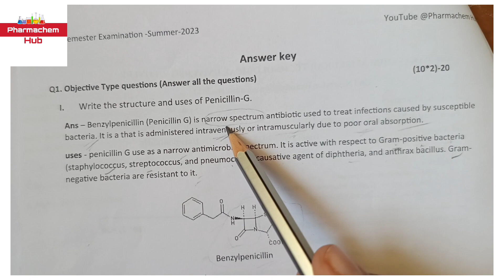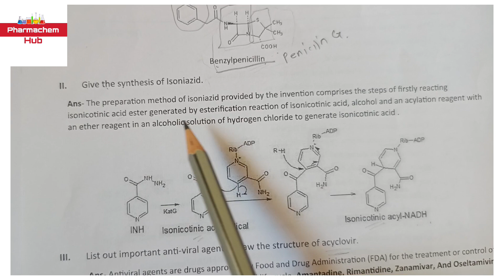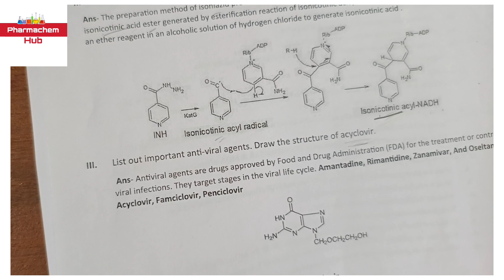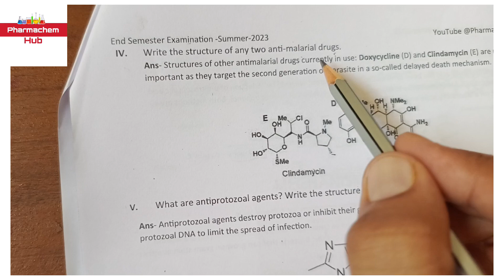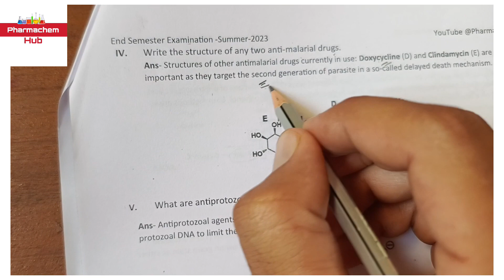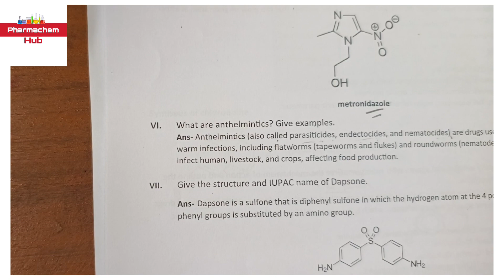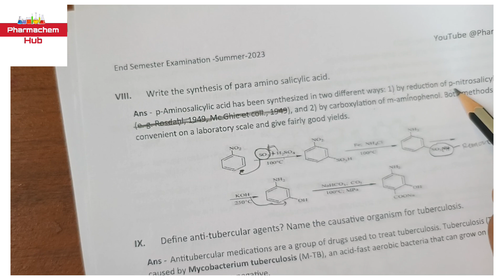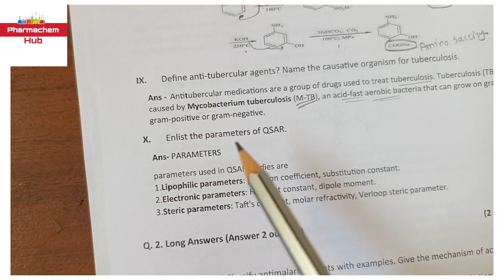Medicinal Chemistry-III SUMMER-2023 Model answers PART-1#shorts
Medicinal Chemistry-III SUMMER-2023 Model answers
📚 Welcome to Pharmachem Hub! Your ultimate destination for acing B.Pharm and D.Pharm exams! 🎓 We solve previous D Batu question papers, making your study journey a breeze. Join us and excel in pharmacy studies! 🚀
B PHARM ALL YEAR PREVIOUS QUESTION PAPER ANSWER KEY
dbatu previous year question paper b pharmacy 6th sem,
dbatu previous year question paper b pharmacy 2nd semester,